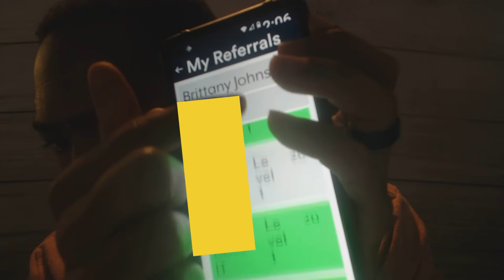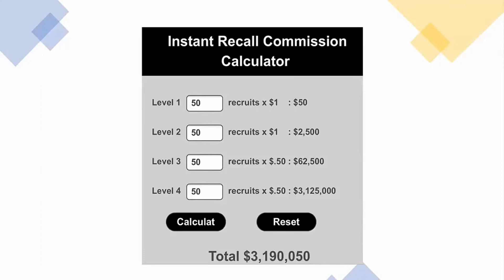STOP Taking Paid Surveys!! Do This To Earn EASY Money Instead...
Stop Taking Paid Surveys!

💰💰Discover The $300 A Day Blueprint!! ↩️

➡️ Start Your HealthyNULiving Business Here!

➡️ Be A Tube Boss - Start Making Money From YouTube!!

🏆 My #1 Recommended Program For Making Money Online!

Have you been looking to take paid surveys online as a way to earn some extra money? Yes it is possible to make money by taking simple surveys online but in this video I am going to share with you in my opinion a better way to earn money online. This method is super easy to do and you can make a lot of cash. Not only that, this method will pay you a passive monthly income.

Follow the instruction in this video and you will be on your way to making a new passive income and saying goodbye to online surveys.

➡️ Other Recommended Money Making Programs